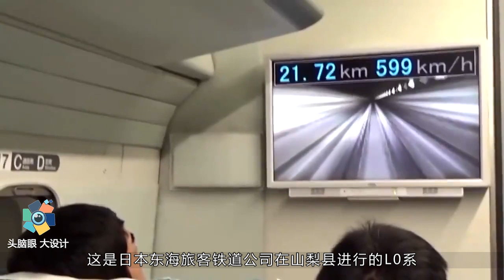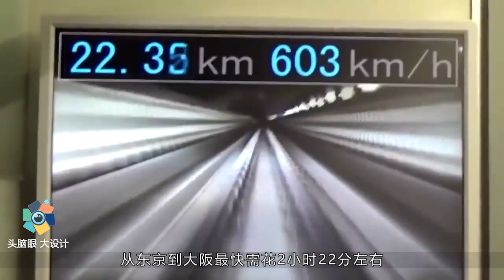世界第一，日本磁悬浮列车，每小时603公里，飞奔行驶，一晃而过